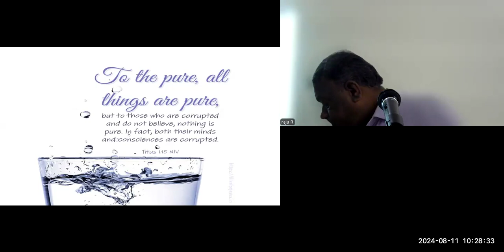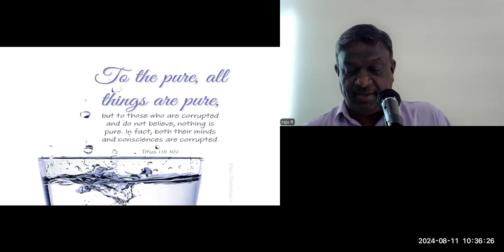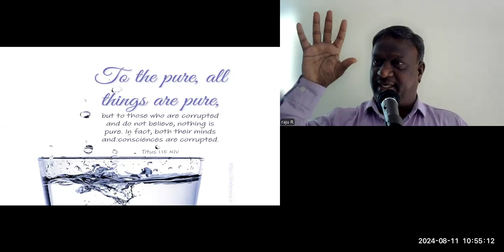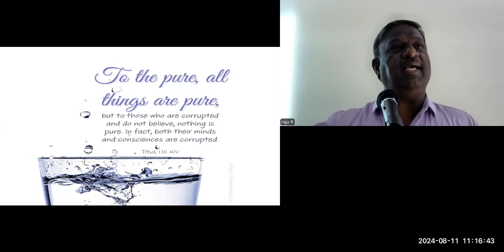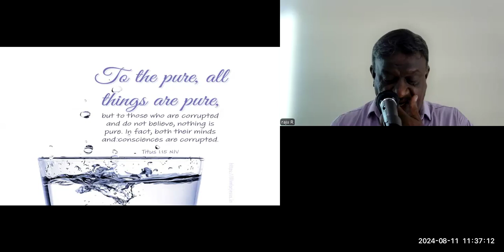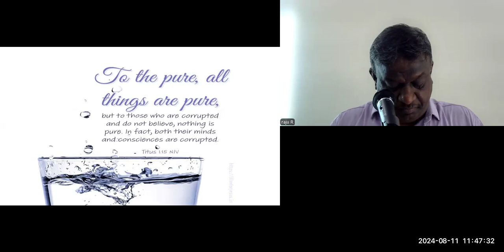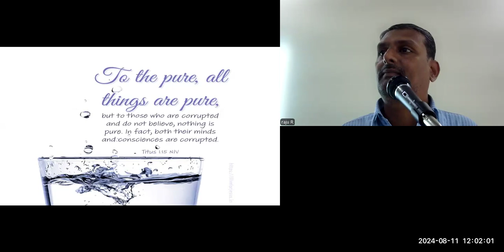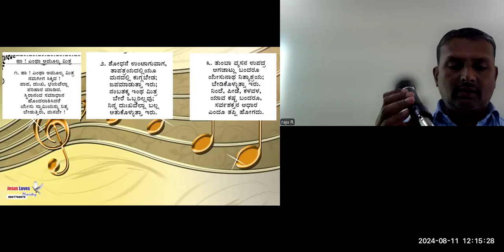Titus 1:15-16 Unto the pure all things are pure-Free Kannada Bible Study - Br Raju - 8867768876